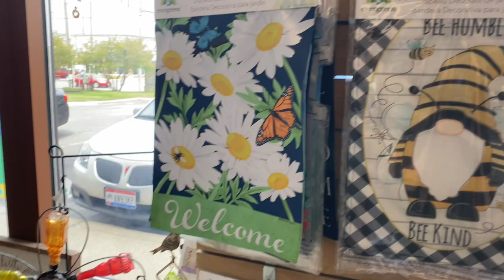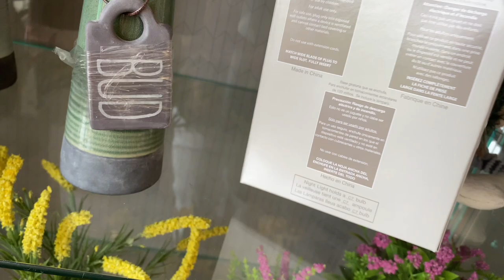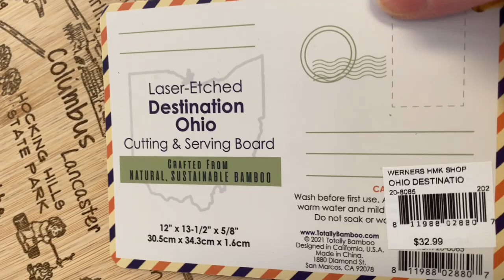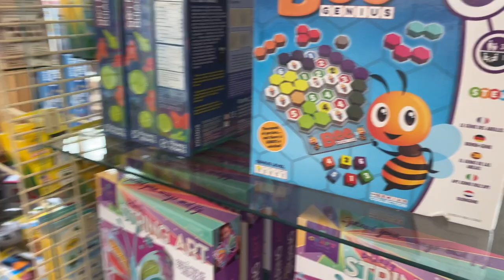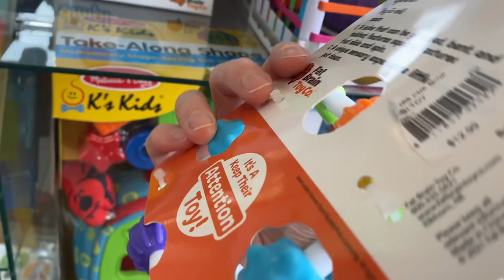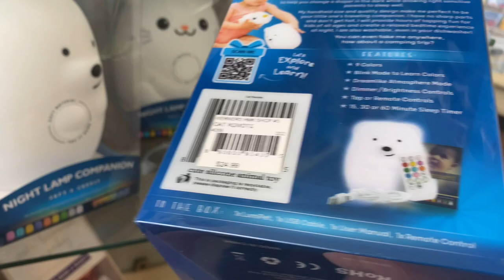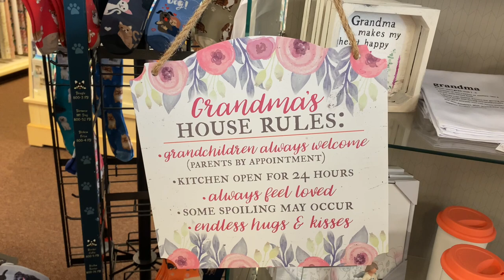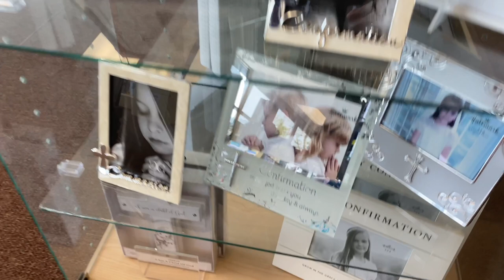Hallmark Shop & Browse with Me | May 2022 | Precious Moments | Gifts | Squishmallows | Virtual Shop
Hi everyone! In this video, I go to a Hallmark in Ohio to browse & shop. There are so many nice home decor, gift items, cards and so much more to choose from. Lots of greeting cards, Precious Moments, baby gift items, toys, and even some Squishmallows.

Artsy Mommy